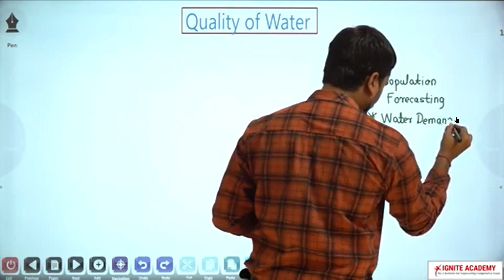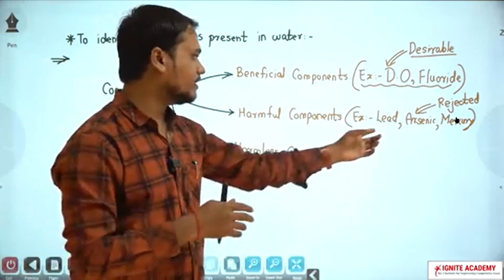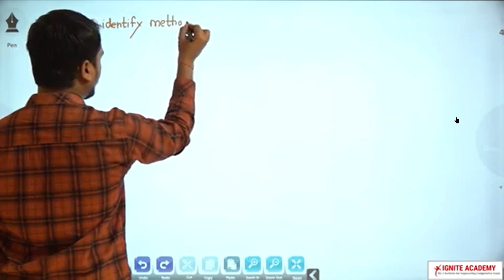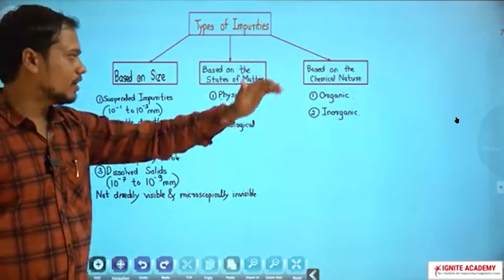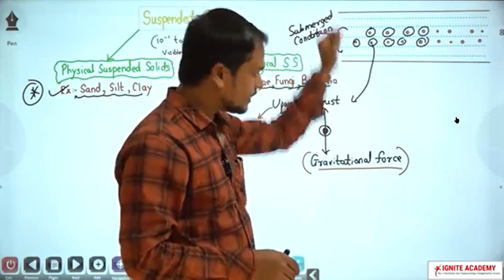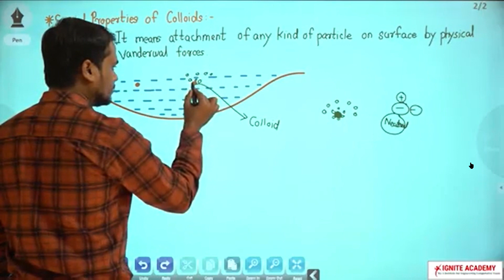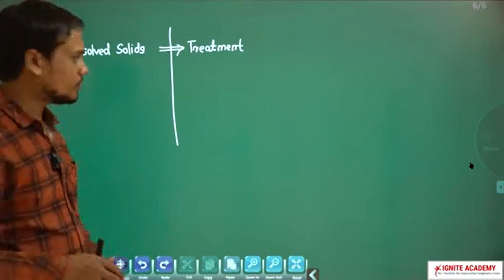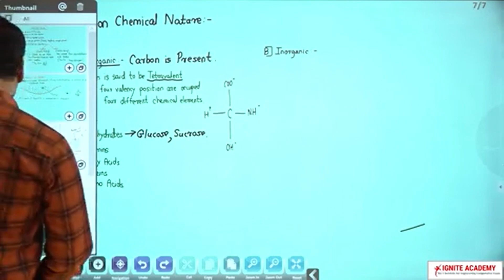Quality of Water | GATE | civil | environmental